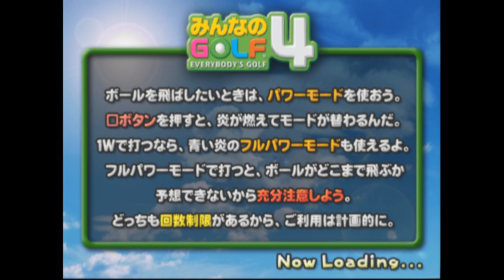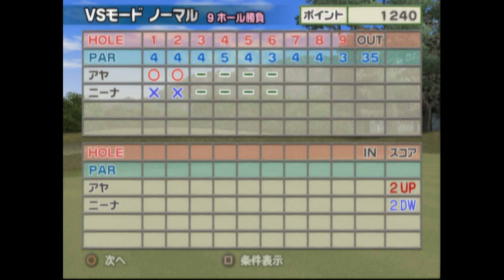모두의 골프 4 | 모두골프4급 | VS 모드 | 니나